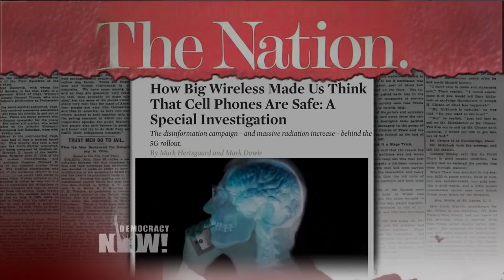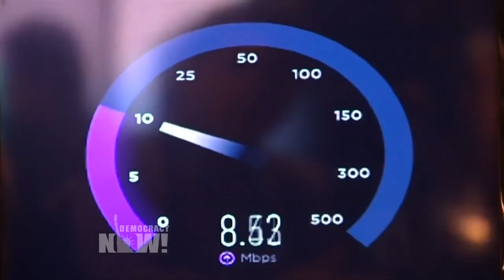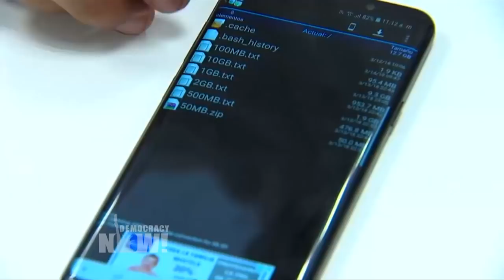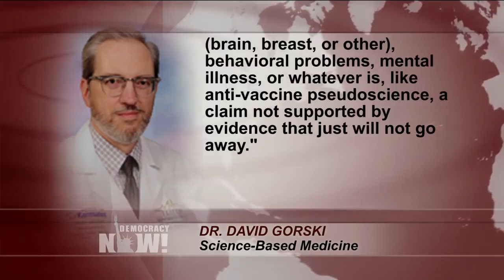How Big Wireless War-Gamed the Science on Risks, While Making Customers Addicted to Their Phones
- We continue our conversation with Mark Hertsgaard, The Nation’s environment correspondent and investigative editor, who co-authored a major new exposé: “How Big Wireless Made Us Think That Cell Phones Are Safe.” He discusses how wireless companies “war-gamed the science” by funding friendly studies and attacking critical ones; the potential dangers of the pending expansion of 5G with the “Internet of Things”; the role of the telecommunications industry officials turned federal regulators; and how companies deliberately addicted customers to this technology through the addition of social media.